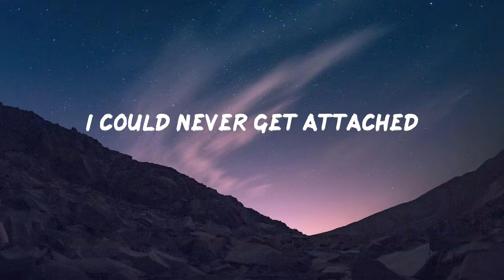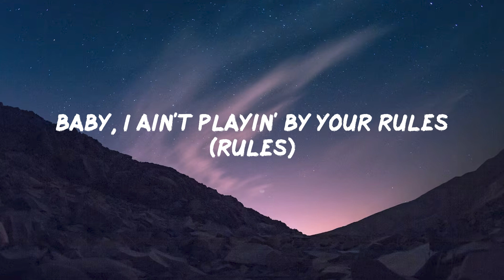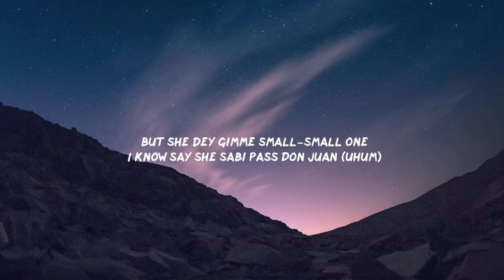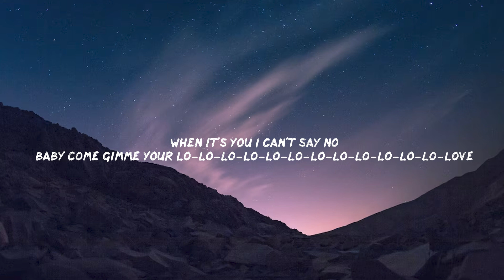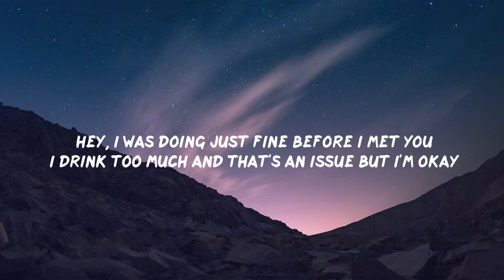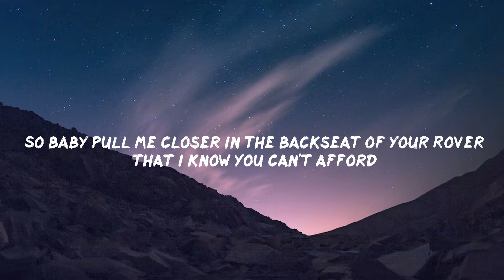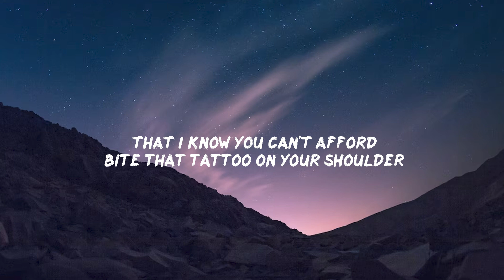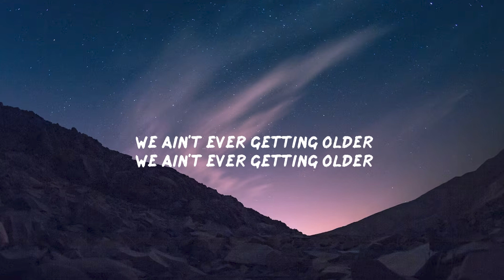Collide, Perfect, Shape of You - Justine Skye, Tyga, Ed Sheeran